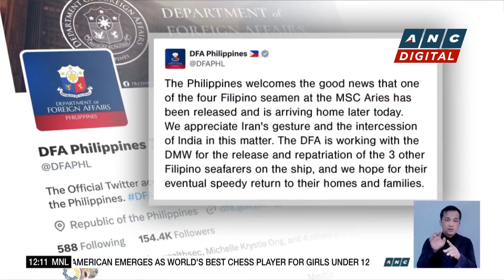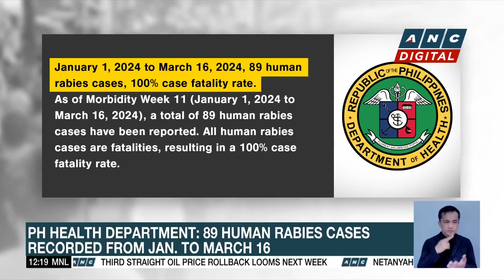Filipino seafarer on ship seized by Iran freed | ANC